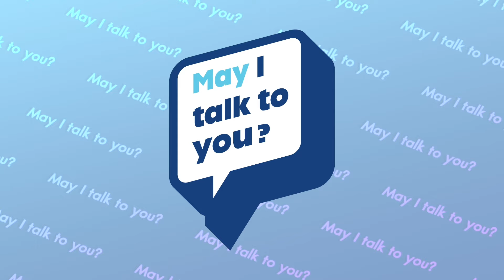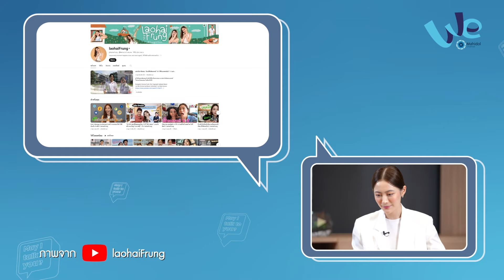Ep.6 ฟรัง นรีกุล : ความฝันที่อยากเป็น "หมอ" | May I talk to you? 💬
May I talk to you? รายการที่จะพามาพูดคุยกับศิลปิน Influencer ในหลากหลายวงการ ถึงการเรียนรู้ตลอดชีวิต การค้นหาตัวตนของตัวเองให้เจอในแบบของเรา รวมไปถึงปัญหาและอุปสรรค พวกเขาจะมีวิธีเรียนรู้ ข้ามผ่าน และจัดการมันยังไง เพื่อเป็นแรงบันดาลใจให้แก่น้อง ๆ ในการใช้ชีวิต ผ่านการพูดคุยกับอาจารย์เมย์ ดร.ชนกพร พัวพัฒนกุล ผู้อำนวยการศูนย์ส่งเสริมการเรียนรู้แบบบูรณาการชีวิต ม.มหิดล

ในเทปนี้ อ.เมย์ จะพาทุกคนมาพูดคุยกับนักแสดงวัยรุ่นมากความสามารถ กับอีกบทบาทของการเป็นหมอ นั่นก็คือหมอฟรัง - แพทย์หญิงนรีกุล เกตุประภากร หมอฟรังจะมาเล่าถึงความฝันของในการอยากเป็นหมอ เส้นทางการแสดงกับการเรียนในสิ่งที่ชอบจะไปด้วยกันได้ยังไงบ้าง จุดเริ่มต้นของการเป็น YouTuber ในช่อง เล่าให้ฟรัง และวิธีการก้าวข้ามผ่านคอมเมนต์แย่ ๆ ของหมอฟรัง จะน่าสนใจขนาดไหน ติดตามชมได้ใน May I talk to you?

0:00 เปิดรายการ โดยหมอฟรัง
0:26 แนะนำแขกรับเชิญ ฟรัง นรีกุล เกตุประภากร
1:01 ฟรัง กับความฝันที่อยากเป็นหมอ
4:51 ปรับตัวกับการเรียนในคณะแพทยศาสตร์
7:12 จุดเริ่มต้น “เล่าให้ฟรัง”
9:30 ไอดอลด้านการศึกษา
10:33 คอมเมนต์ดีก็มี คอมเมนต์แย่ก็เยอะ
14:00 ฟรัง กับประสบการณ์การเป็นอาสาสมัครที่ต่างประเทศ
16:25 ฟรัง กับเป้าหมายในการทำธุรกิจ
17:01 ฟรัง กับการเป็นนักวิจัยที่โรงพยาบาลรามาธิบดี
17:49 เคล็ดลับจัดการกับหลายบทบาท

พิธีกร : อ.เมย์ ดร.ชนกพร พัวพัฒนกุล
ผู้อำนวยการศูนย์ส่งเสริมการเรียนรู้แบบบูรณาการชีวิต ม.มหิดล
(Life-integrated Learning, Mahidol University)